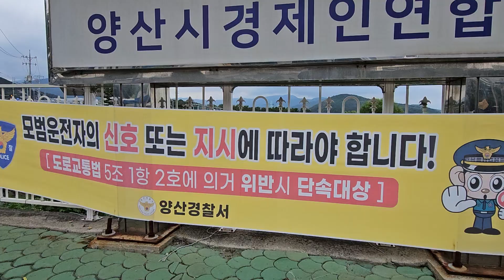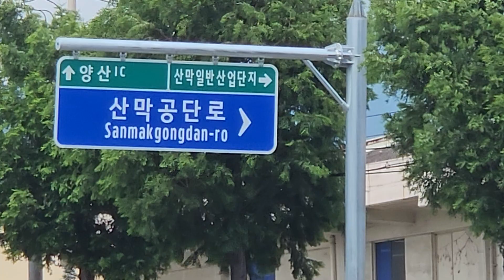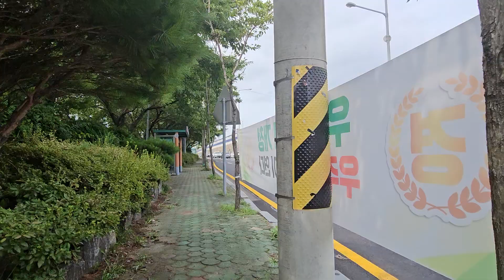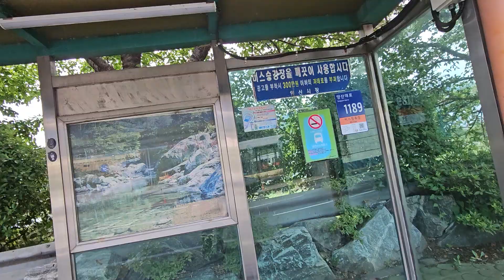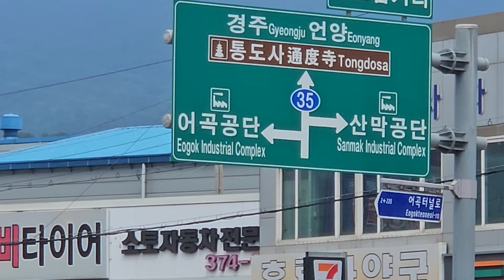양산소토리 4-2. ■ 양산 신기주공아파트 에서 ~ 상북면 소토삼거리 까지 (24 7. 7)